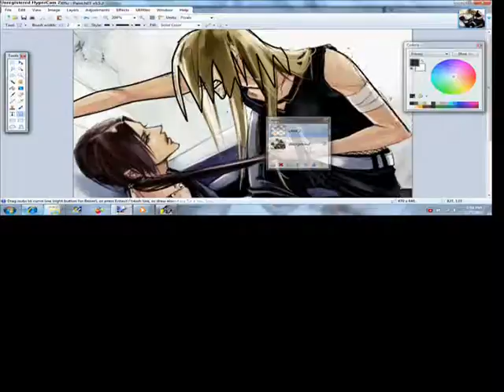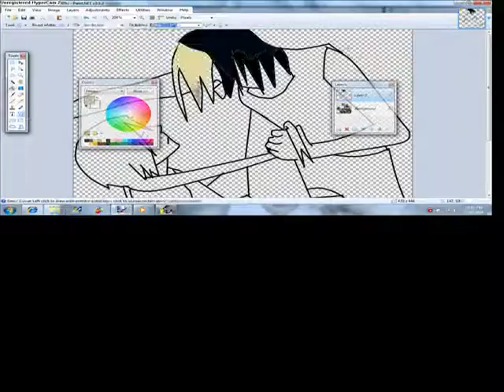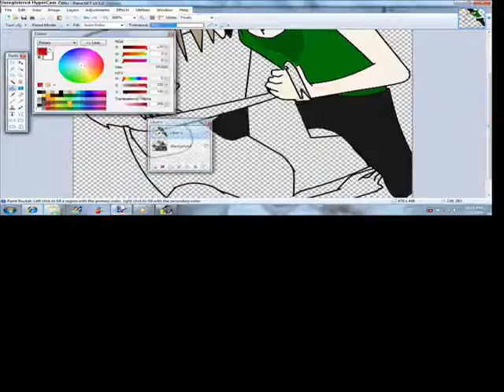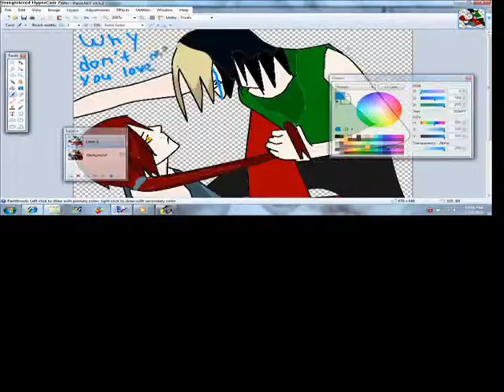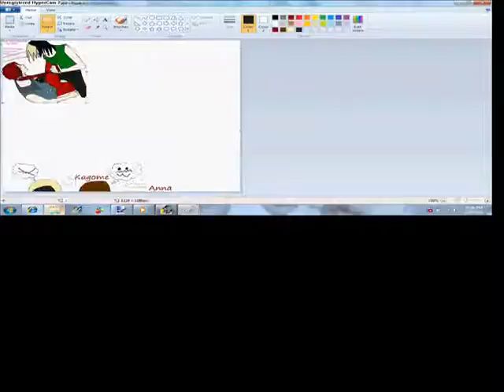How to edit james and rick and like the tops of anna and kagome ;3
:D they have pereved minds (it come from their moms |XD Anna: Molly Kagome: Carina (me) XXD